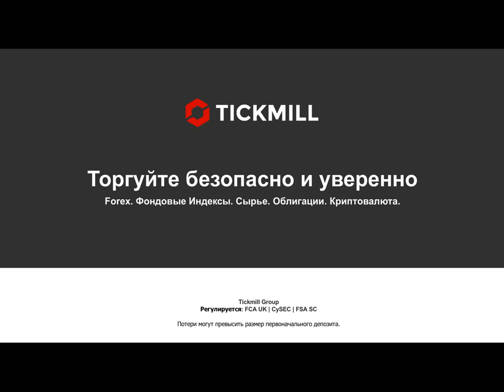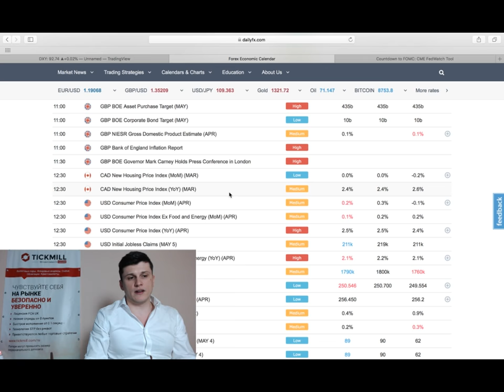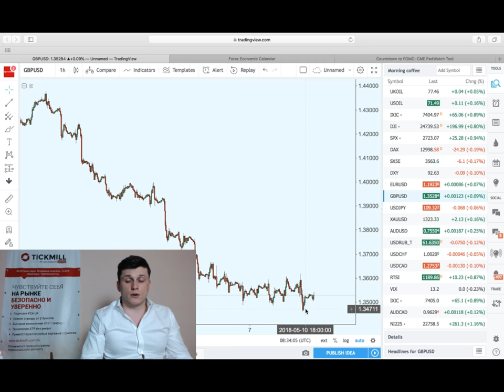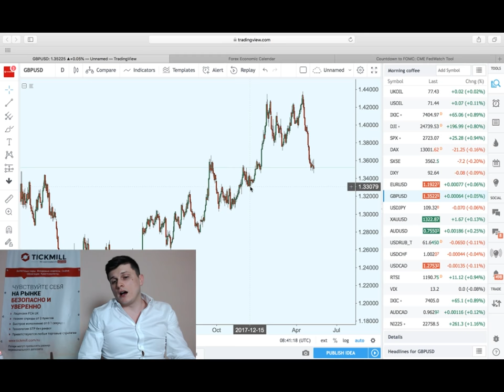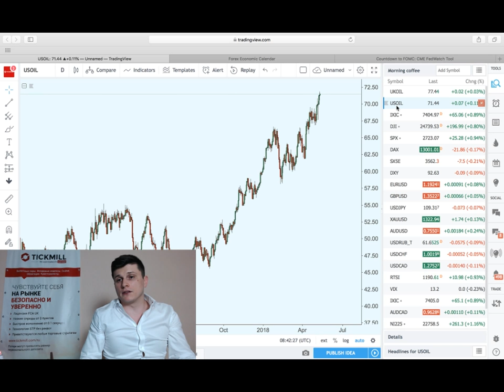Слабые данные по инфляции - расстроился ли доллар?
Отставание всего на 0.1% - сломит ли слабая инфляция бычий тренд доллара?